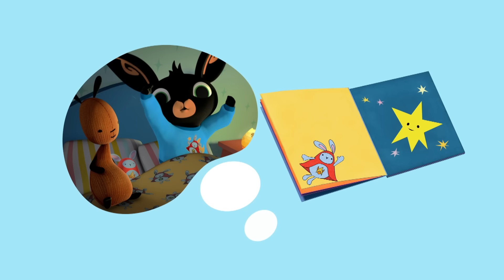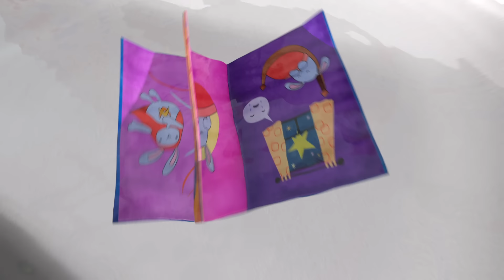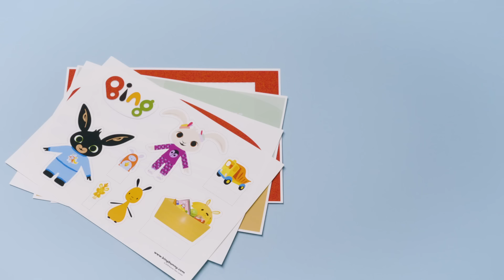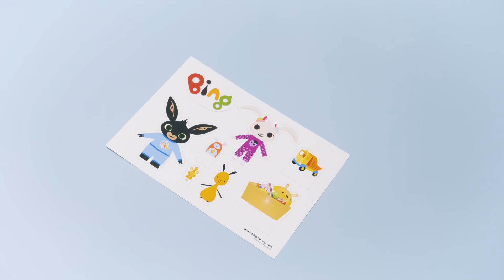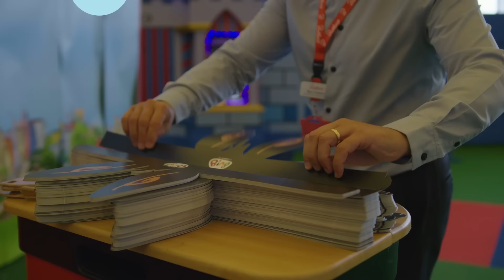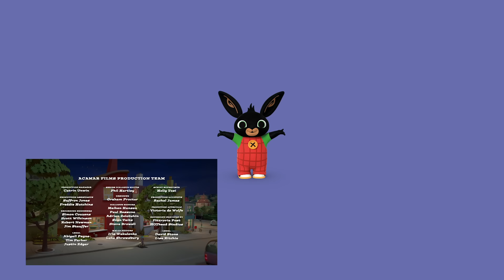Flop is Telling Bing a Bedtime Story! | 15+ Minutes | Bing English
Flop is Telling Bing a Bedtime Story! | 15+ Minutes | Bing English  | Cartoons for kids
Round the corner, not far away, Bing is telling a story today! If your Bingsters love listening at storytime or making up their own stories, this video is just for them!